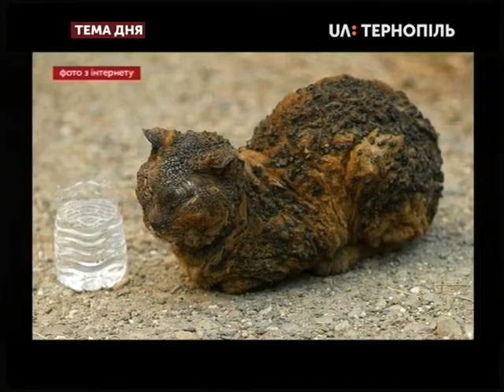Тема дня - Чому палити сухостій нерозумно та шкідливо?